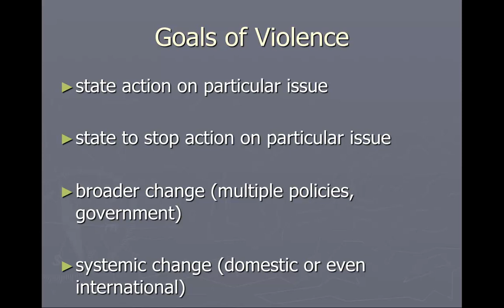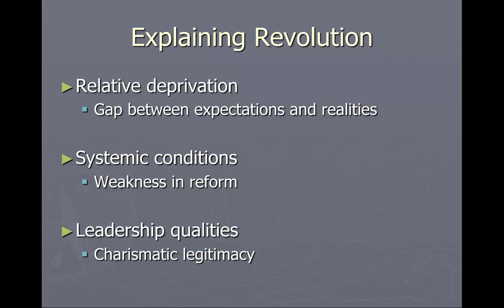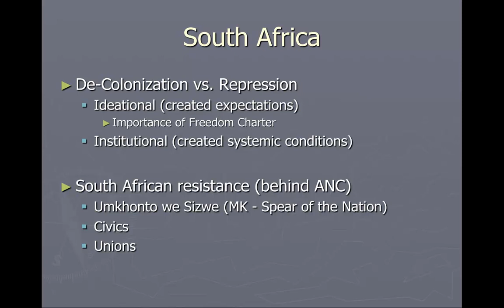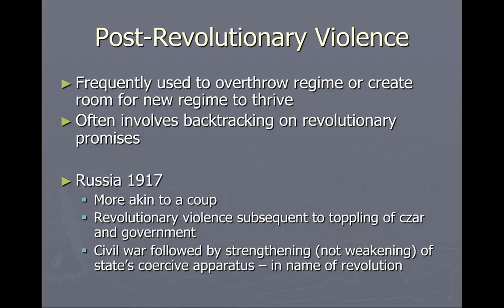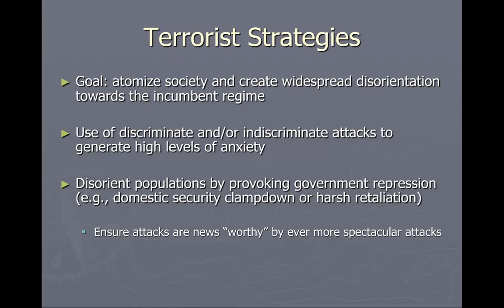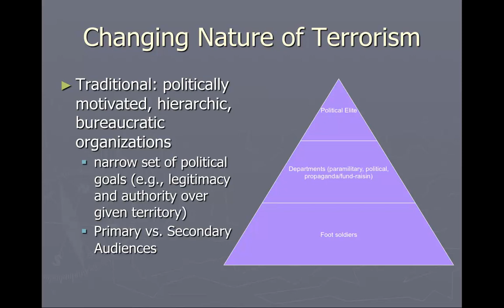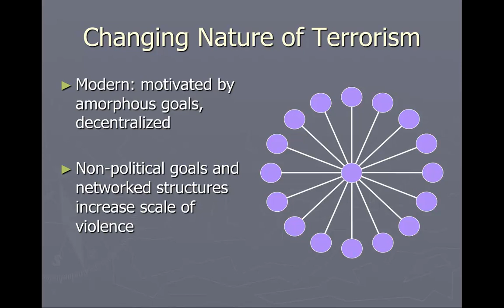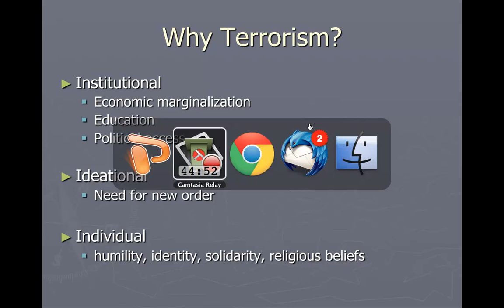11 - Political Violence - Parts 2-3